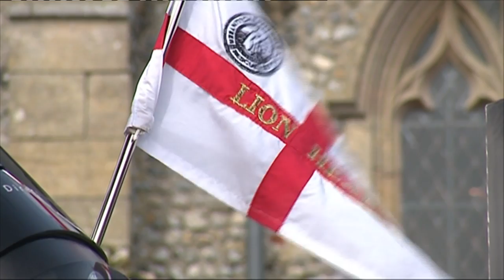Funeral of Sam Sheldon Kindly sent to Sea Palling Lifeboat from Anglia Television